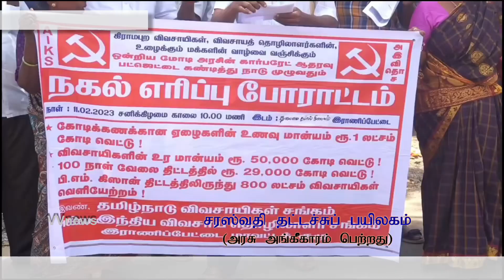ராணிப்பேட்டை விவசாயிகள் கண்டன ஆர்பாட்டம்|vvnews|oorseithi|vivasaigal|arbatom|ranipet